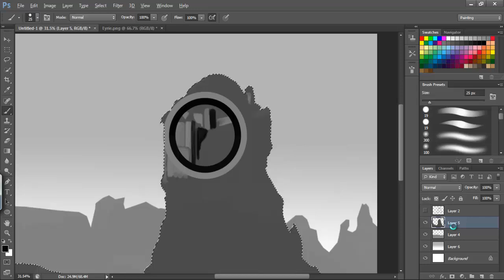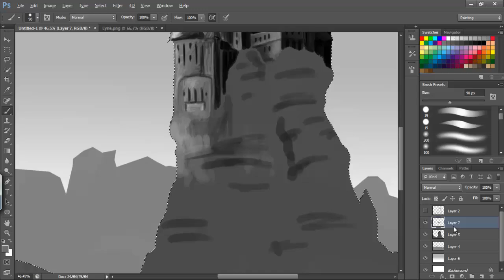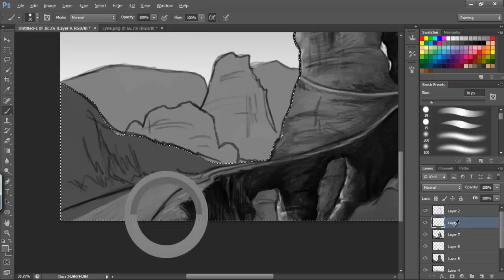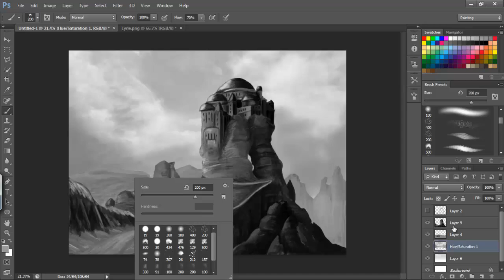'The Eyrie' SpeedDrawing/Painting - Game of Thrones - DavidDraws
SpeedPainting of 'The Eyrie' from Game of Thrones.
Took around 1 hour and 45 minutes to complete.

For some unknown reason my cursor was stuck by the layers in the video, so ill try and fix that for the next one.